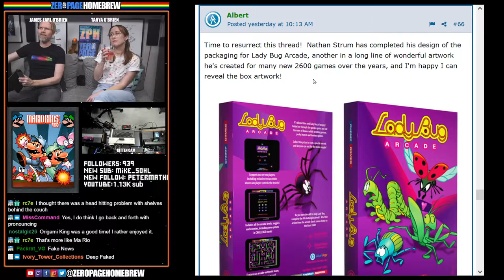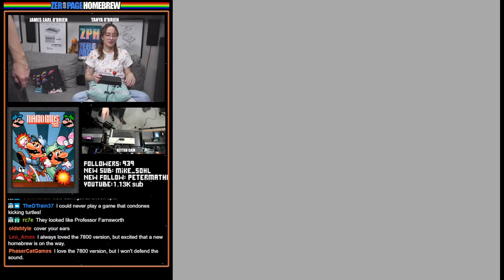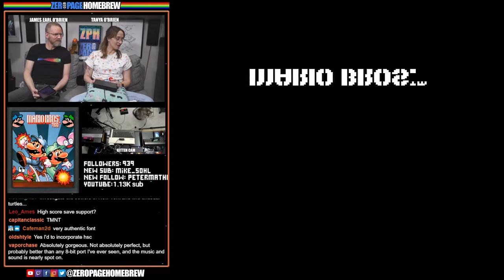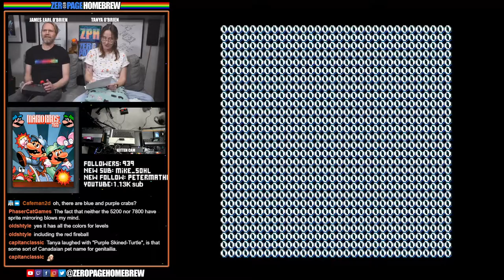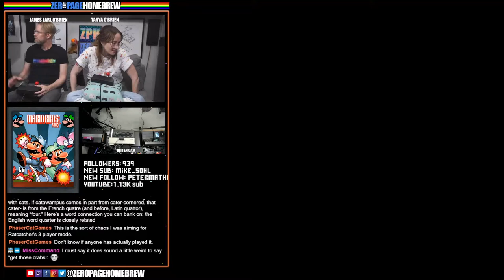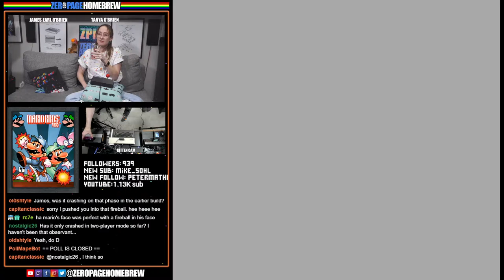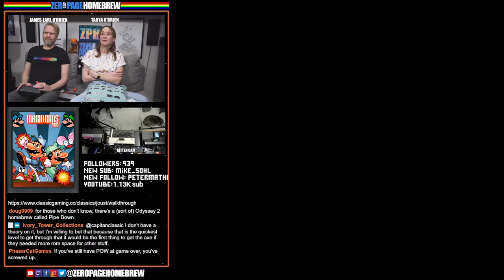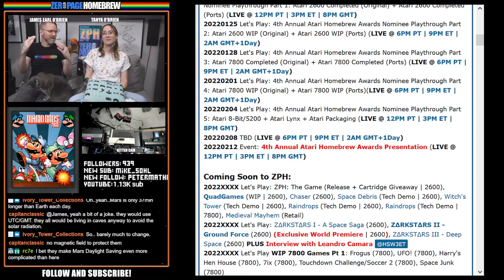Mario Bros. (Exclusive World Premiere | 7800) plus Interview w/ Developer | ZeroPage Homebrew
00:00 - Intro/News
25:01 - Mario Bros. (2021 Exclusive World Premiere WIP | 7800) by Oldstyle @Oldstyle, Bobby Clark @Synthpopalooza
31:42 - Interview with OldStyle (Written Interview)

60FPS through RetroTINK 5X-Pro: Atari 2600 (RGB), 7800 (SVID), 800XL (SVID)